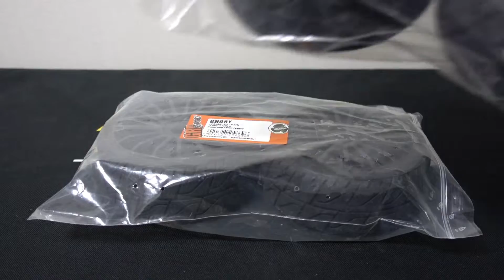MCD XR-5 Max New Body - Tire & Wheel cap Decal